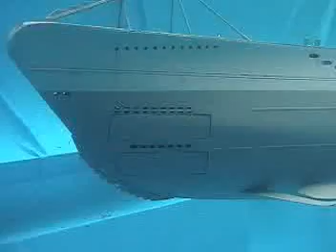RC VII class submarine firing torpedoes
I didn't build that model.